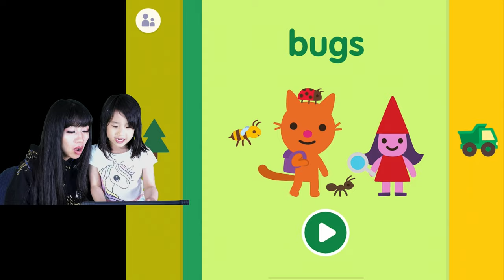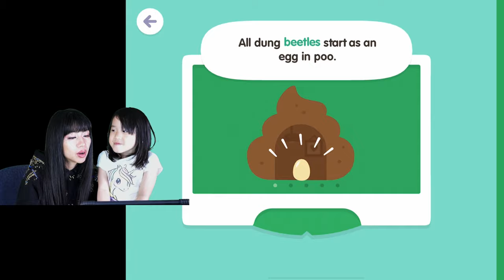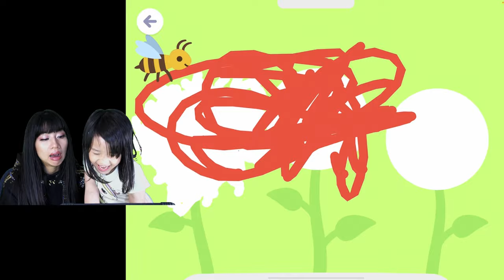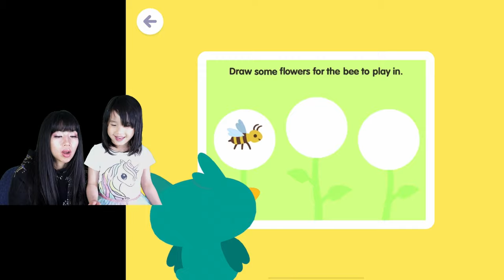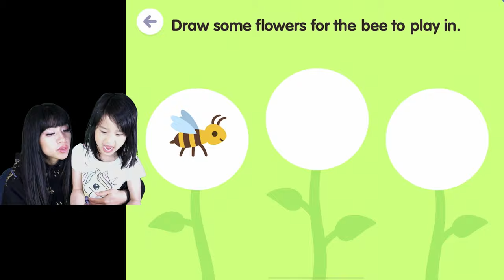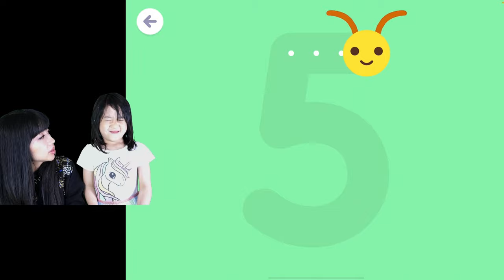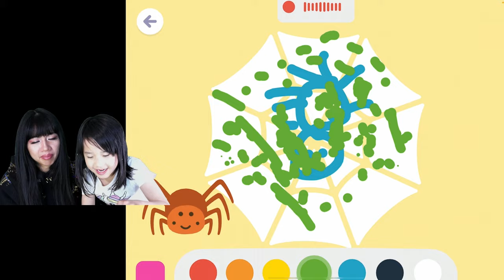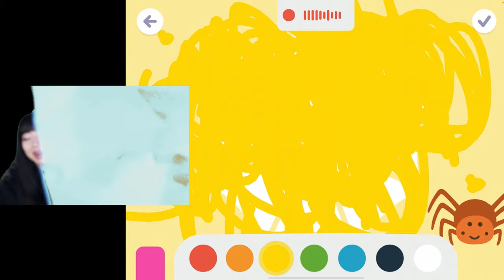Newly Updated Sago Mini School bugs! Play new games about numbers and math with Ella and Mommy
Ella plays Sago Mini School Bugs again since there is a new update with new games!  She plays with bugs near a pond and learns their names.  We create bugs with shapes and drawings.  We help a bee go through a bee maze to get to their honeycomb. We learn our numbers from 1 to 10.  We solve some math problems and much more. Come join us and play along with us!

Hope you enjoy learning and playing with Ella and her Mommy.